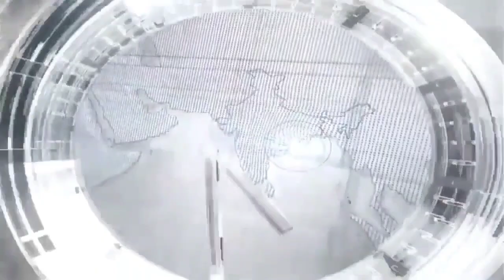સરસવ જૂથ શાળા બાળ ઉપવન માં શાળા સલામતી સપ્તાહ અંતર્ગત સલામતી માટે ની વિગતો ડેમોસ્ટ્રેશન કરી સમજ આપી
VIRAT BHARAT NEWS